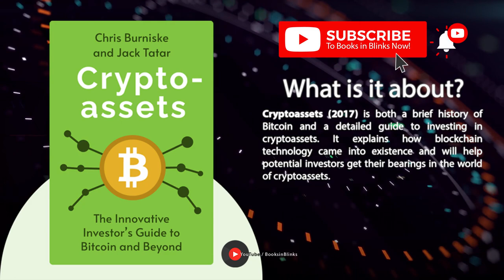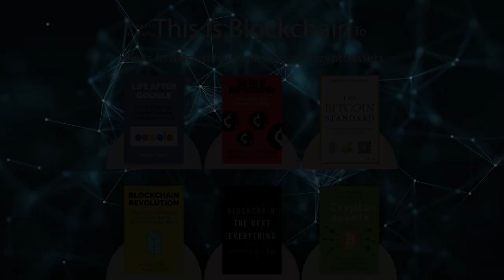Cryptoassets by Chris Burniske and Jack Tatar (Free Summary)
The Innovative Investor’s Guide to Bitcoin and Beyond @BooksinBlinks

Cryptoassets (2017) is both a brief history of Bitcoin and a detailed guide to investing in cryptoassets. It explains how blockchain technology came into existence and will help potential investors get their bearings in the world of cryptoassets.

⏭ 00:00 Introduction to Cryptoassets by Chris Burniske and Jack Tatar

⏭ 01:03 “Cryptoasset” is an umbrella term for a new asset class that consists of software and a currency.

⏭ 03:38 Cryptoassets use blockchain technology, which is truly revolutionary.

⏭ 06:07 Bitcoin, the first cryptoasset on the market, has since been joined by many others.

⏭ 08:39 The world of investment and finance is changing, and the brave and well-informed have much to gain.

⏭ 10:46 Investing in cryptoassets isn’t risk-free; you might lose your money.

⏭ 13:08 Diversify your assets so that there is no correlation or negative correlation.

⏭ 15:38 You can buy cryptocurrencies in different ways but watch their varying trading pair diversities.

⏭ 17:38 After investing in a cryptoasset, you can store it in two different ways.

⏭ 19:51 There are a few more things to which the truly innovative investor should pay attention.

⏭ 22:27 Final summary of Cryptoassets by Chris Burniske and Jack Tatar

➤ *Who is Chris Burniske?*

Jack Tatar is the author of What’s the Deal with Bitcoins, one of the earliest books on the subject. He is an angel investor in cryptoasset startups and has worked in the financial-services industry for more than two decades.

➤ *Who is Jack Tatar?*

Chris Burniske is a cofounder of Placeholder, a New York-based firm specializing in cryptoassets. He was instrumental in making Wall Street recognize cryptoassets as a new asset class.